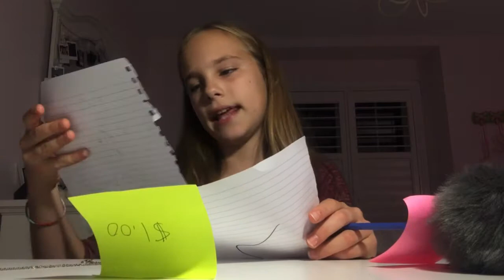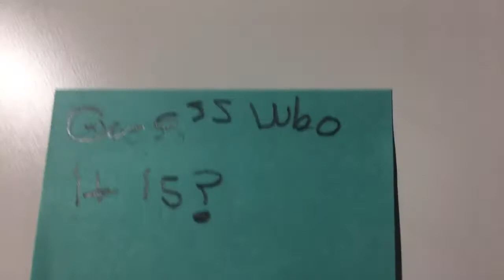What do On a Boring Monday night when you for once have no homework